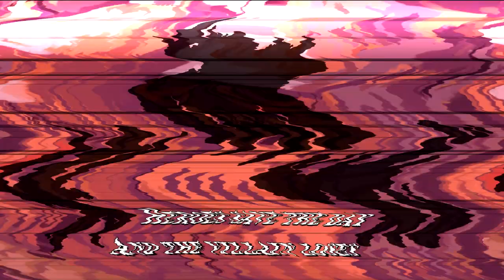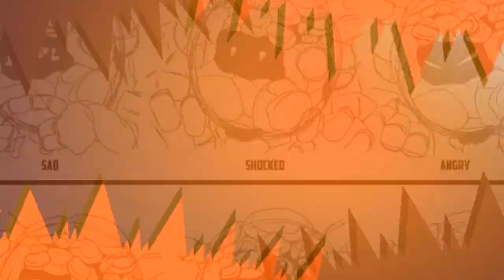Fiona Frightening and the Wicked Wardrobe Teaser Trailer!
Azurous Studios and MTC Studios bring you Fiona Frightening and the Wicked Wardobe, an all new 3D platforming adventure game developed in the spirit of old-school classics. You play as the cute and lovable Fiona Frightening, who befriends a menagerie of creepy creatures called...well, the Creeps!

With her magic, Fiona can transform the Creeps into magical dresses that grant her with tons of cool abilities. Fiona can use these Monsdresses to battle the dark and twisted Boogieman.

Something WICKED is coming soon!

Head Creator, Creative Director, and Lead Art Director -
Alex Tansley of MTC Studios